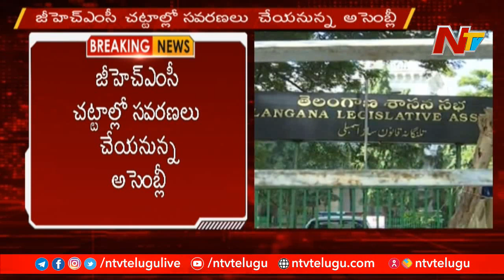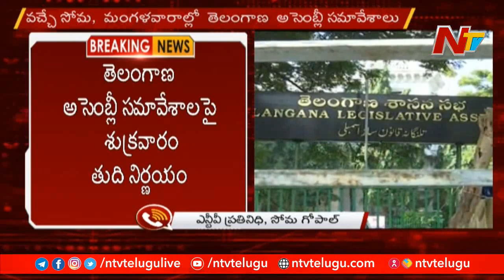Telangana Assembly Session Likey To Held On Monday, Tuesday | NTV